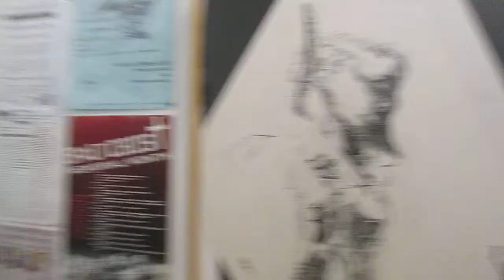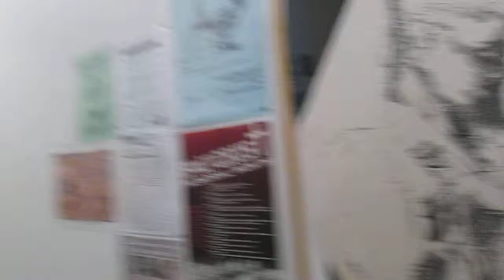Holocaust/human rights art: Rubin Stacey, lynched Ft Lauderdale FL 1935 / art by A.K.Segan ©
The website of artist and guest tolerance educator Akiva K Segan:
Rubin Stacy, a young African American man lynched in Ft. Lauderdale, 1935
Date: 2011
Media: Ink on paper.
Size: 33 inches H x 29 W, framed.
The drawing and others from the Sight-seeing with Dignity human rights art series is available for loan installation for tolerance education programs and exhibits.
The American artist and Holocaust/ tolerance/ genocide/ conflict resolution educator shows a 2011 ink drawing framed on March 13,2013 for inclusion in the April 2013 exhibit at Seattle Central Community College exhibit of selected Holocaust and human rights art by the artist.
Background to the drawing:
2011. Ink on paper. Framed: 33" H x 29" W
Inspired by plate 57 in the book Without Sanctuary - Lynching Photography in America, edited by James Allen, Hilton Als, Congressman John Lewis and Leon F. Litwack. Published by Twin Palms, 2000.
The lynching photos are extremely difficult for me to view; comparable for me to looking at atrocity photos of Nazi and Fascist victims from WWII in Europe; I just loathe the subject and seeing the photos but they are important for learning and understanding history and it's lessons for today's conflict ridden world.
The most recent lynching photo in the book was taken in 1960. Most of those lynched (as seen in the photos, some of which were made into postcards at the time between the late 19th century and 1930's) were African-American men.
There is one photo of an African-American woman who was lynched. Leo Frank, a Jewish man lynched in Georgia in 1915, is seen in two lynching photos.
There are photos of 2 Italian immigrants lynched as labor union sympathizers in Florida in the 1930's, and several white men who were lynched after being accused of various crimes."
The drawing is no. 16 in the Sight-seeing with Dignity human rights art series begun in 2003.
A 17 min., 26 video showing all of the Sight-seeing with Dignity art series works in photos. The last work, SWD 20, is shown in the original actual size drawing:
In addition to guest teaching he does worldwide (power-point classes on art about the Holocaust and human rights) Segan facilitates Drawing for Healing workshops with classes of all ages, e.g. 5-7 years of age; elderly audiences in their 80's-90's and above; and all ages in-between.